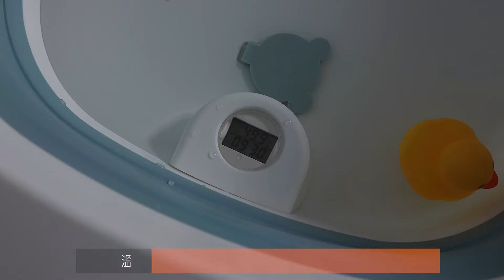三合一可摺叠嬰兒浴缸 AB129 | Nidouillet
可折疊浴缸
新生兒浴網
智能溫度傳感器
無毒無味的PP + TPE製成
疊厚度僅為8厘米
當水溫過高或過低時，溫度傳感器都會發出聲音